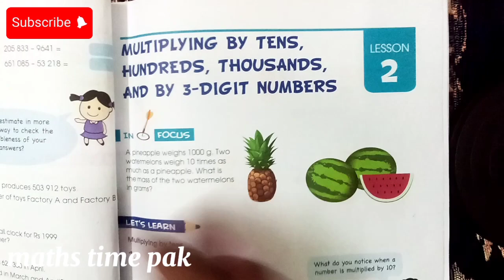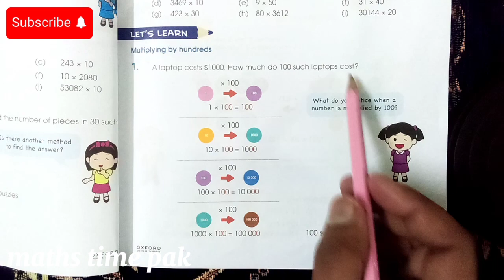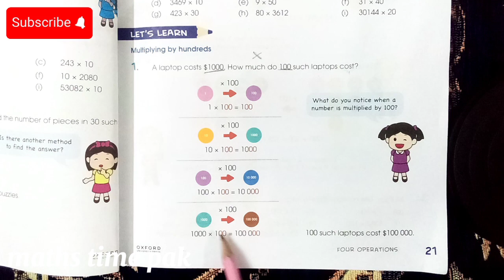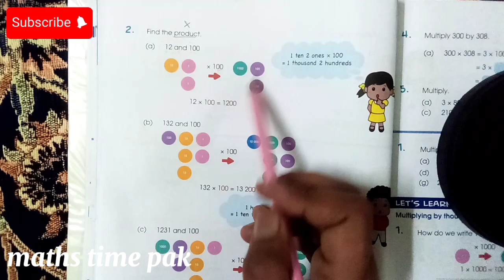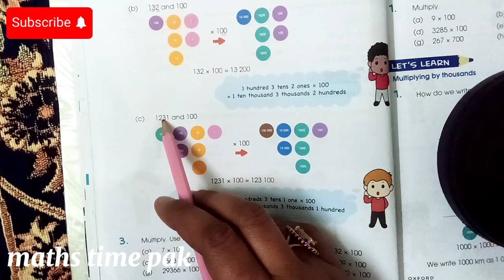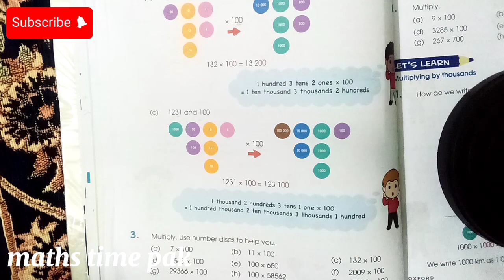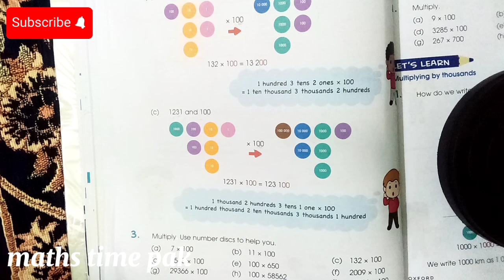CHAPTER no 2 || LESSON 2 || multiplying by 100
multiplying by 100
maths
mathematics
oxford primary mathematics student course book 5 updated edition
2024
four operations